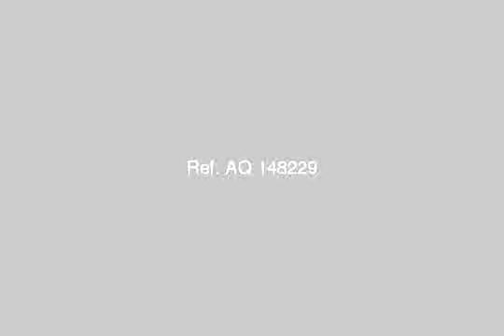apartment for sale in compound - mlseg.com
- التجمع الخامس - Egypt Real Estate |    Greater Cairo |    New Cairo Fifth District |     Apartment For Sale